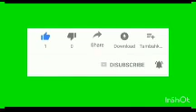TINUBU: CRISIS ROCKS APC OVER MINISTERIAL LIST